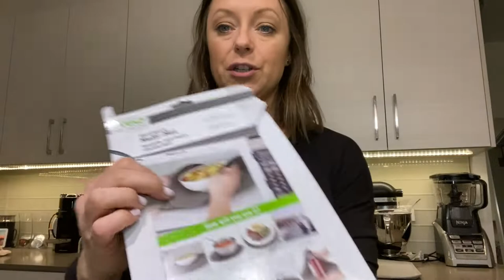WEEKLY VLOG: OOTD | Nordstrom | Amazon (week 6)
This week was one of those crazy busy work weeks with meetings and dinners and very limited time to myself. So... since I don't vlog while I'm at work, this weeks video has lots of ootd vidoes, some Nordstrom & a couple unboxings. *

Shop some of the items I wore this week:

Dudley Stephens top
$25 off your first Dudley purchase

Golden Goose sneakers
Club Monaco sweater
Target earrings
Nars tinted eyeshadow base
Charlotte Tilbury eyeshadow pot: (in Marie Antionette)
Charlotte Tilbury eyeshadow pencil: (in Amber Haze)
Everlane sweater
Gorjana earrings
Amazon green sweater
Commando leggings
Microwave thing
Tan luxe drops
Stuart weitzman boots
Everlane sweater
Madewell jeggings
Rag + bone boots
Monica vinader pendant
Monica vinader rings
Monica vinader bracelet
Upside down "V" earrings